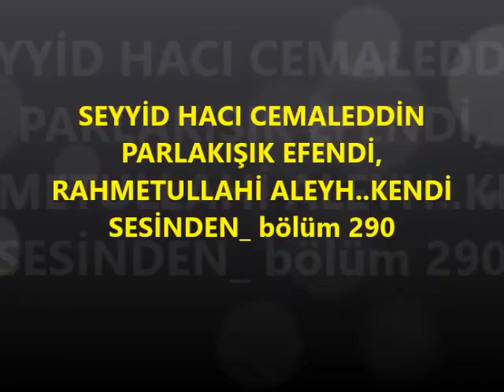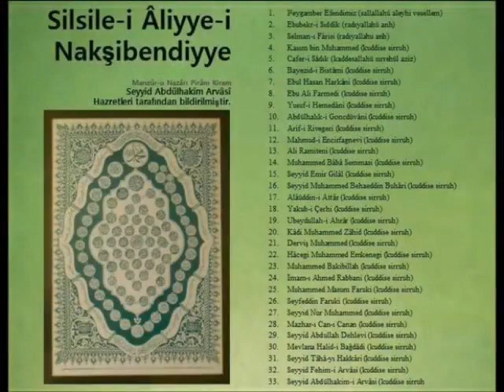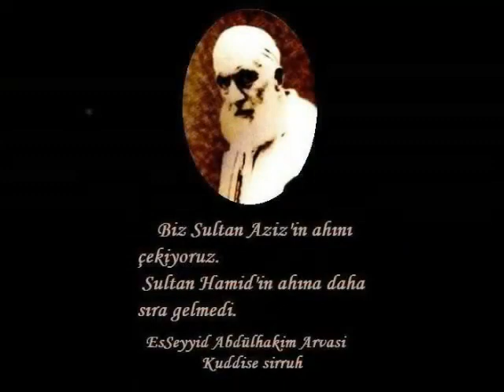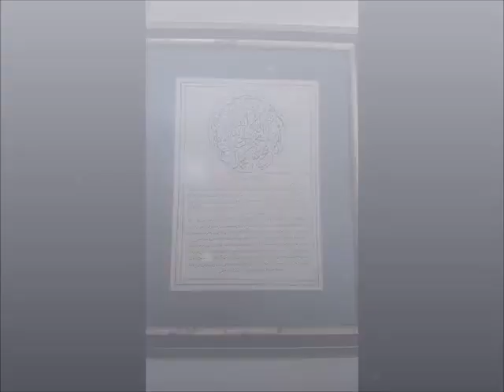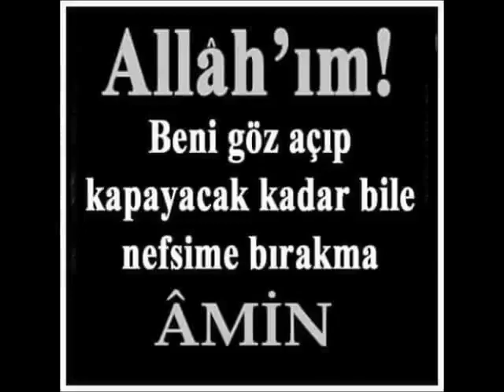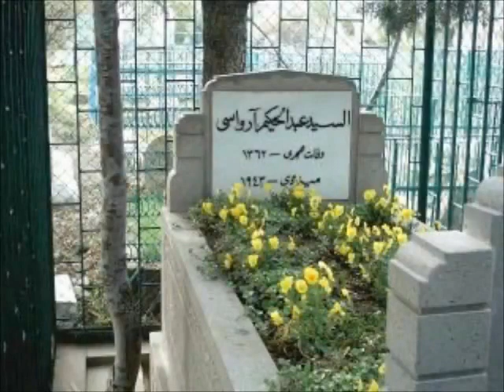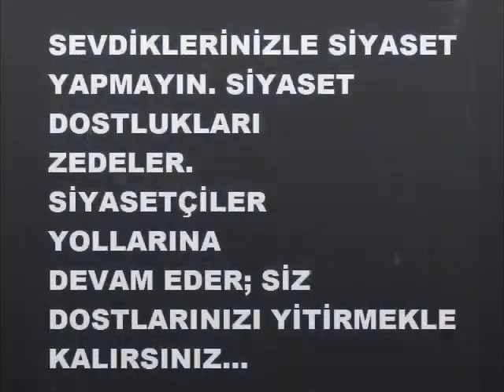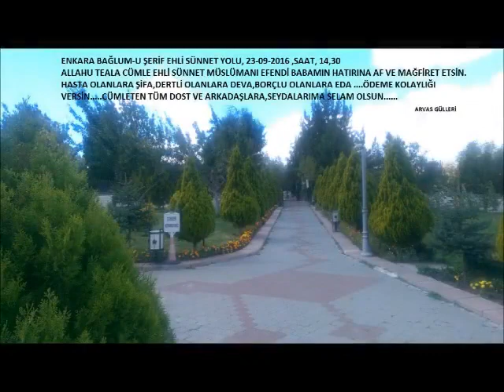SEYYİD HACI CEMALEDDİN PARLAKIŞIK EFENDİ, bölüm 290 (Gani üzgül)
RAHMETULLAHİ ALEYH..KENDİ SESİNDEN_ bölüm 290